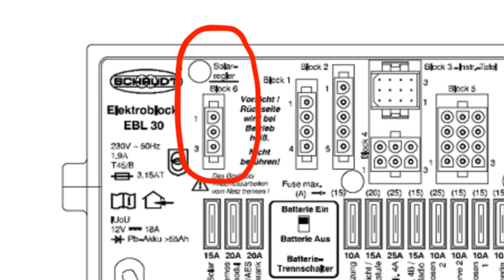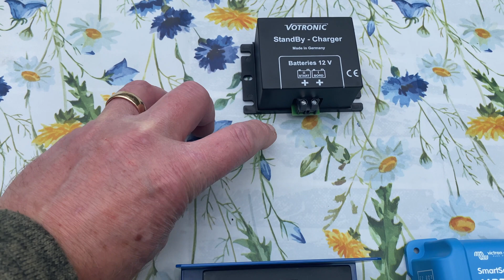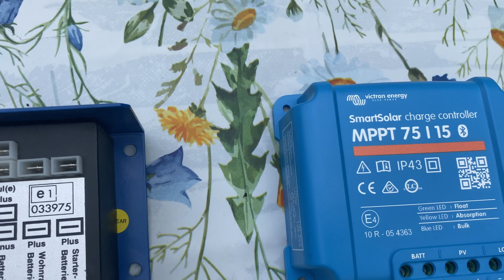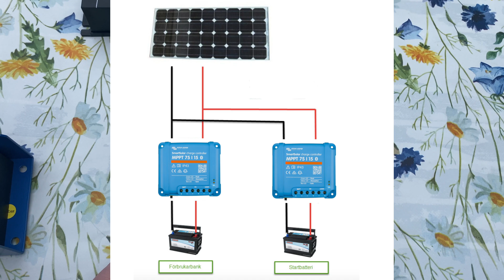Optimal Laddning: Victron + Votronic - En Bra Kombination!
Optimera din husbil laddningseffektivitet med ett smart kombinationspaket! Upptäck fördelarna med Victron SmartSolar MPPT 75/15A och Votronic Standby Laddare som arbetar i harmoni för att ge dig en pålitlig och kraftfull strömförsörjning under dina äventyr. Ge ditt bodelsbatteri den bästa möjliga laddningen med Victron SmartSolar MPPT-teknologi, medan Votronic Standby Laddare ser till att ditt startbatteri alltid är redo för nästa resa. Upplev enkelhet och trygghet med detta laddningspaket - din perfekta resekamrat!

Victron MPPT 75/15A solcellsregulator är en avancerad och högeffektiv laddningsenhet som är utformad för att få ut maximalt av solcellerna och optimera laddningsprocessen till ditt bodelsbatteri. Genom att använda den senaste Maximum Power Point Tracking (MPPT) teknologin, fångar den upp mer solenergi och omvandlar den till användbar ström, vilket ger dig en snabbare och mer effektiv laddning. Dess intelligenta funktioner övervakar och anpassar laddningen efter förändrande solförhållanden, vilket säkerställer att du alltid har en stabil och tillräcklig strömförsörjning för ditt boende oavsett var du befinner dig.

Votronic Standby-laddaren är en pålitlig följeslagare för din husbil. Med sin funktion laddar den automatiskt och underhåller ditt startbatteri när din Victron solcellsregulator är aktiv och laddar bodelsbatteriet. På så sätt behöver du inte oroa dig för att startbatteriet blir urladdat, även om du står stilla och fricampar under en längre tid. Votronic Standby-laddaren skyddar ditt startbatteri från överladdning genom att hålla laddningsspänningen på en säker nivå och samtidigt tillåta en effektiv underhållsladdning. Detta förlänger batteriets livslängd och ger dig en ökad trygghet när du är på väg.

Med detta paket får du det bästa av två världar - en kraftfull och smart solcellsregulator som tar hand om ditt bodelsbatteri och en pålitlig standby-laddare som ser till att ditt startbatteri alltid är redo för action. Njut av bekvämligheten att ha en stabil strömförsörjning under dina äventyr och samtidigt förlänga livslängden på dina batterier.

00:00 Introduktion
01:14 Fredrik visar hur den förinstallerade solcellsregulatorn fungerar som ofta finns i husbilar
03:07 Bild på EBL (Electro Block)
03:40 Uppgradera till Victron Solcellsregulator - Hur man kopplar!
04:24 Ladda Startbatteriet - Hur? (Votronic Standby Laddare)
06:43 Observera detta!
07:32 Om vi har Litiumbatteri som bodelsbatteri?
08:48 Sammanfattning med Fredrik
09:21 Läs mer om produkterna i vår Webshop
10:09 Outro, Tack för att ni tittade 😀